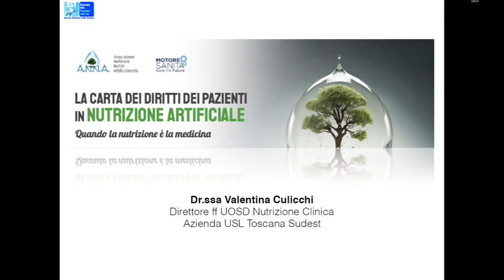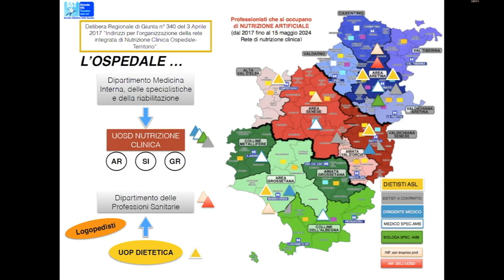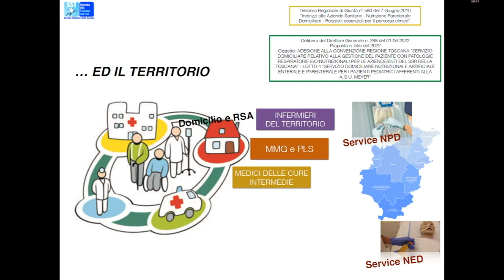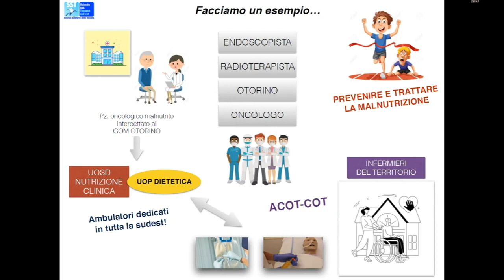LA CARTA DEI DIRITTI DEI PAZIENTI IN NUTRIZIONE ARTIFICIALE • 15. Valentina Culicchi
Valentina Culicchi - Responsabile Rete Nutrizione Clinica Azienda Usl Toscana sud est